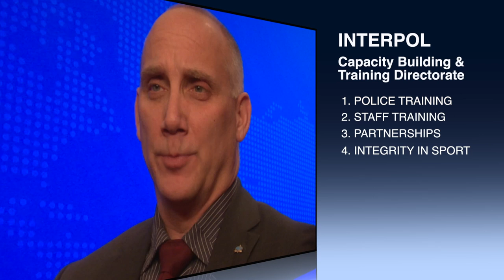INTERPOL CAPACITY BUILDING AND TRAINING DIRECTORATE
POLICE TRAINING
Police training plays a key role in INTERPOL's overall mission to promote international police cooperation.

We help to build the capacity of police in our member countries, equipping them with the knowledge, skills and best practices needed to meet today's policing challenges.
Our wide range of initiatives is designed to bridge the gap between national and international policing and help law enforcement agencies make maximum use of the services provided by INTERPOL.

Partnerships with the public and private sectors ensure the continued relevance of our training courses and access to the latest thinking and expertise.
A comprehensive approach

Operational training courses cover specialized crime areas -- such as terrorism, drugs and trafficking in human beings -- as well as investigative support tools, such as forensic techniques and the use of INTERPOL's network and databases.
Other programmes are aimed at senior officers with responsibility for international police cooperation, and who are in a position to bring about change and improvement upon return to their respective administrations.

The INTERPOL Training Quality Assurance (TQA) ensures the effective delivery of training courses. It ensures that General Secretariat training programmes are in line with the necessary standards; that the training cycle is fully respected to reach the best quality; and that resources are used efficiently.

National Central Bureaus (NCBs) are INTERPOL's link with national police forces and they are increasingly called upon to play a greater operational role as INTERPOL expands the range of its activities. A set of Core Competency Guidelines outline the five main areas of skills and experience required of NCB staff. The guidelines were developed by a group of NCB volunteers representing each of
INTERPOL's regions, together with representatives from the General Secretariat.
We are strengthening our Regional Bureaus (RBs) in support of the NCBs, and in collaboration with regional bodies of chiefs of police and other organizations. Each RB is equipped with modern training facilities, and has a designated Regional Training Officer who coordinates and enhances the regional training services.

The INTERPOL Global Learning Centre (IGLC) is a web-based portal giving authorized users access to a comprehensive range of online learning products. The IGLC is aimed at INTERPOL's National Central Bureaus and the wider police community across the world. Its goal is to encourage the sharing of knowledge and best practice between INTERPOL member countries as well as providing the opportunity for interactive e-learning. IGLC contains a wide catalogue of e-learning courses as well as an online library of resources with a wealth of links to reports, documents and websites of law enforcement organizations. This is complemented by resources from other relevant bodies such as universities, police colleges, academies and training institutions.